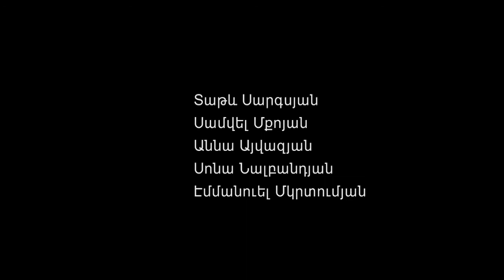Uncle Oph-Oph and Grandpa Sergey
This short documentary is about the founder of the puppet theatre in Vanadzor, Armenia.